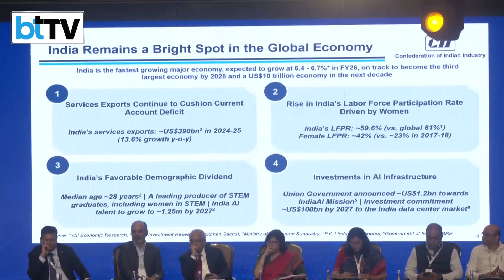India’s AI Ambitions Get A Boost From Women In The Workforce : Goldman Sachs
India’s services economy continues to play a pivotal role in stabilising macroeconomic indicators such as the current account deficit and the rupee, with exports contributing $390 billion last year—a 13.6% year-on-year growth. Speaking at the CII event, Gunjan Samtani, Co-Chairman of Goldman Sachs in India and Country Head of Goldman Sachs Services India, highlighted how Global Capability Centres (GCCs), particularly those focused on engineering and R&D, are emerging as high-value contributors to the Indian economy, both in revenue per employee and innovation—with patents seeing a 17-fold increase. He also underlined the significant rise in female labour force participation, now at 42% from 23% in 2017–18, driven largely by rural India. However, more progress is needed in urban centres to sustain and grow this momentum. India, now the largest producer of women STEM graduates globally, is uniquely positioned to become the third key pillar in the global AI ecosystem—alongside the US and China—thanks to its demographic dividend and rapidly growing AI infrastructure.